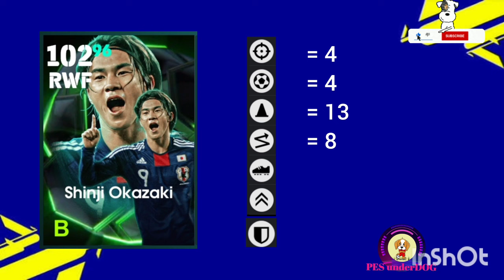LET'S REPAIR EPIC JAPAN FIFAE WORLD CUP💪 DOUBLE BOOSTER OKAZAKI ❤️ ONO 🔥 TAKAHARA 🫡 LEVEL TRAINING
BEST LEVEL TRAINING GUIDE ALL EPIC JAPAN CARD

best custom level training guide of DOUBLE BOOSTER ONO visionary pass
how to max 100 rated ONO in efootball 2025
efootball 2025 double booster ONO
best additional skill to add to ONO
Best booster crafting for ONO

best custom level training guide of double booster TAKAHARA
how to max 102 rated TAKAHARA in efootball 2025
efootball 2025 double booster TAKAHARA
best additional skill to add to TAKAHARA
Best booster crafting for epic TAKAHARA

best custom level training guide of double booster OKAZAKI
how to max 102 rated phenomenal finishing okazaki in efootball 2025
efootball 2025 double booster epic okazaki
best additional skill to add to okazaki
Best booster crafting for epic okazaki

pes tips and tricks
efootball 2025 update ver 4.1.0